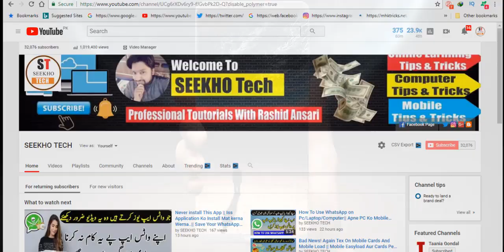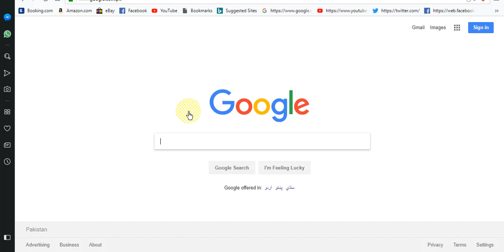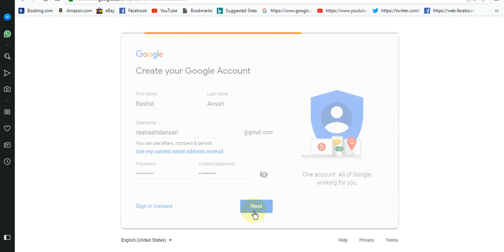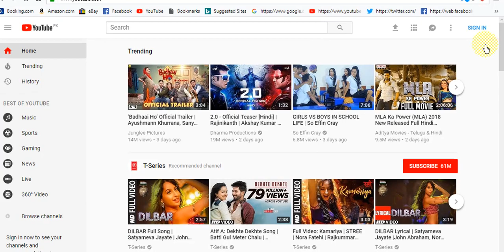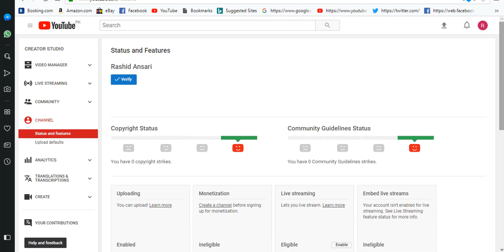How to Create a YouTube Channel | Complete YouTube Course | Urdu/Hindi P1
About: Iamrashidansari is the channel where you can find all the best videos about YouTube Course, Android Apps and Websites. Channel owner